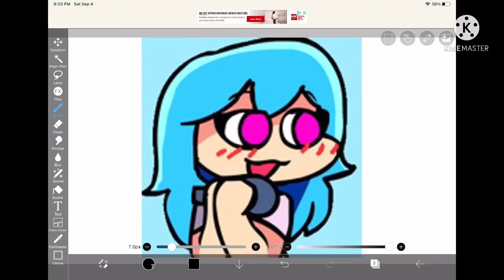Just sky definitely just sky from FNF definitely